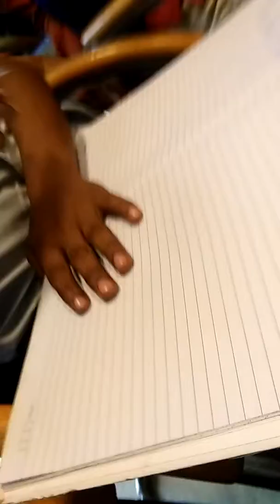DSR dwara mechanic ko Samjhana